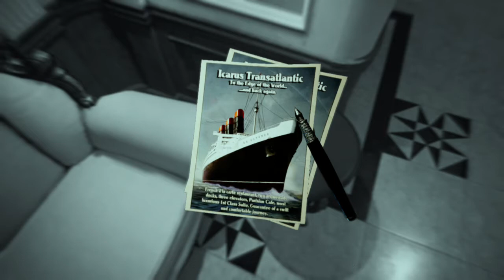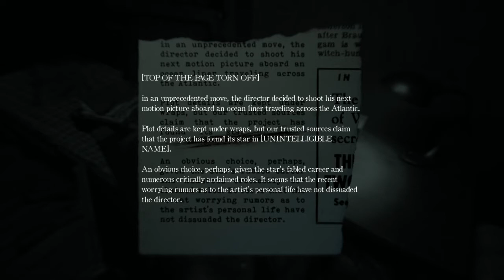Layers of Fear 2 - Part 2 (Xbox One Playthrough)